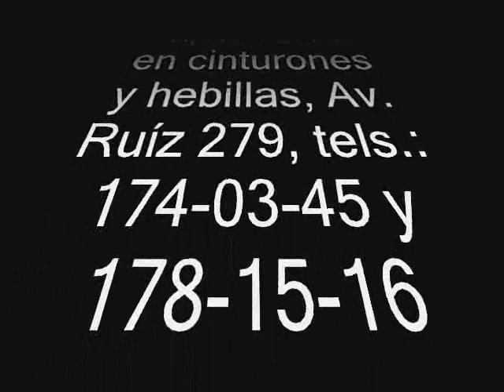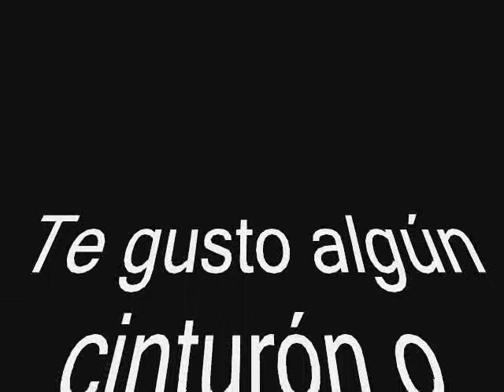Cinturones y hebillas Faro de Ensenada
Llevate  un cinturón o hebilla del Faro de Ensenada!